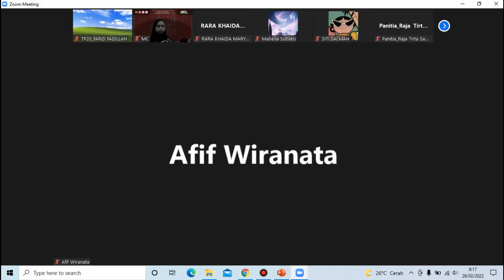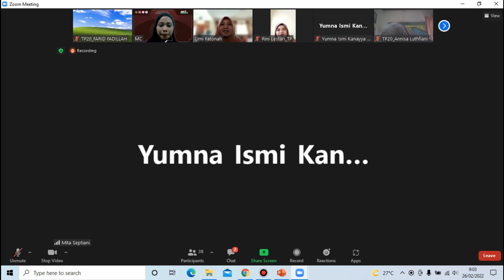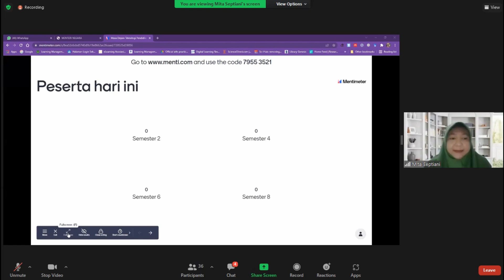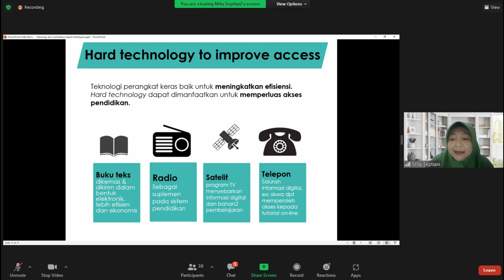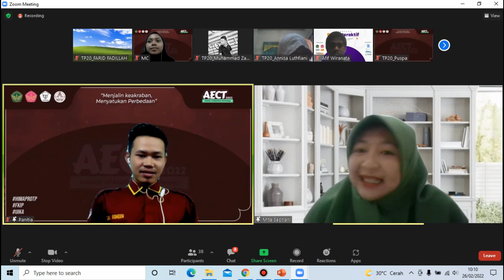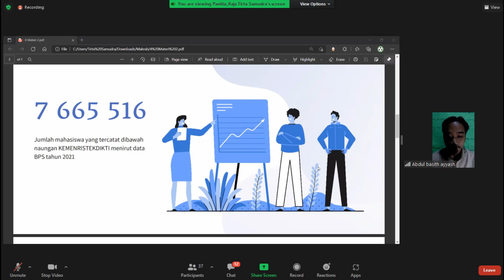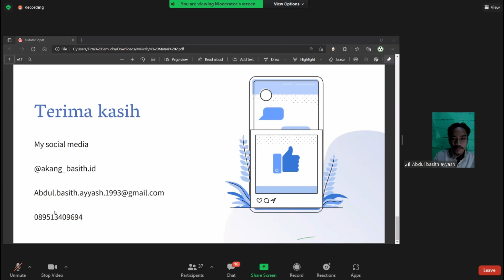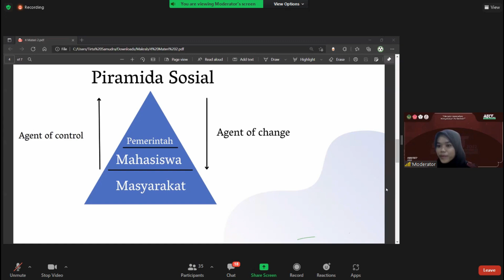Makrab TP | Menjalin Keakraban, Menyatukan Perbedaan | Sabtu, 26 Feb 2022 | PART 1